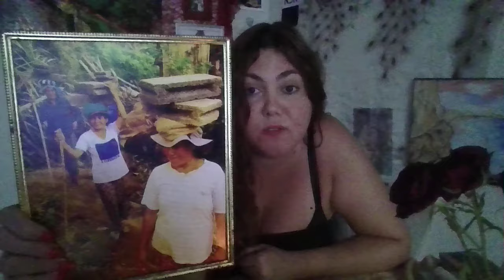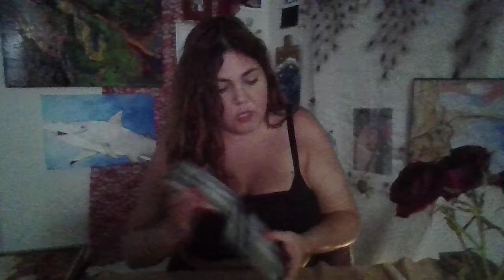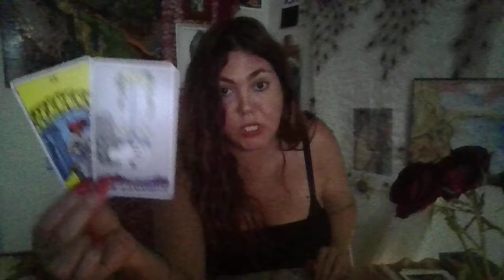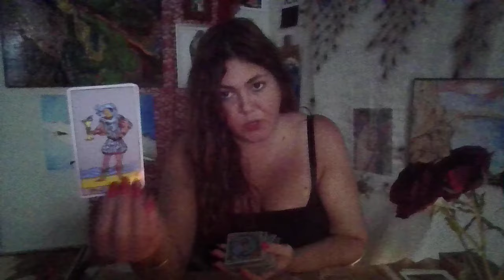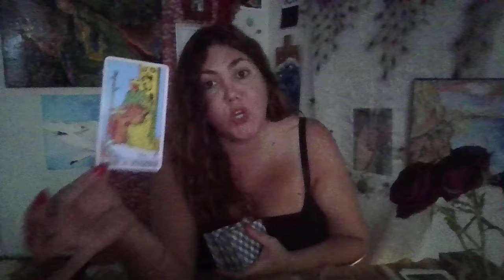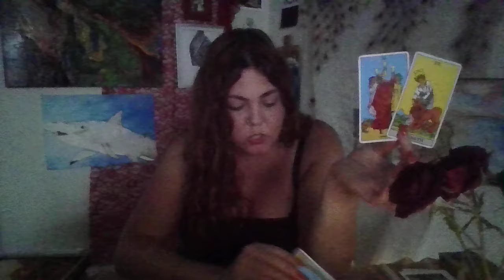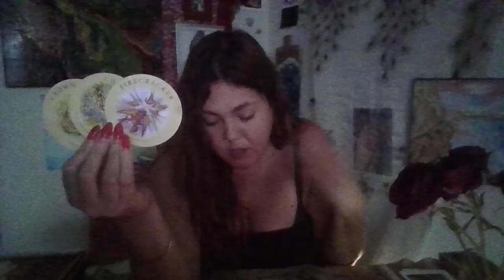GEMINI💖From Carrying a Brick on your head to a Crown❤️ Romantic Spark that builds to Amazing Love!✨